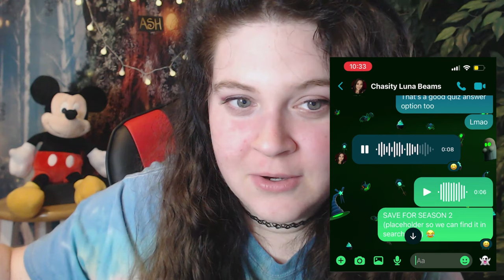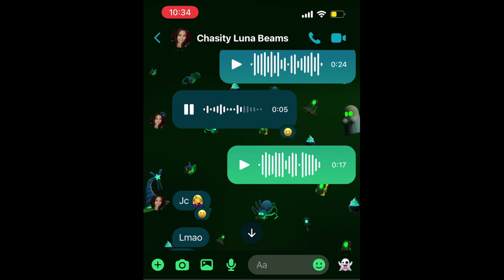POLTERGEIST DEMONSTRATION || Paranormal Activity Caught on Camera!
I promise you that I'm not BSing you guys. This really happened, and I got an enormous laugh out of it. This is the second time that I caught my REM Pod going off in a video. The first time was during the Conjuring video I made (I think. Either that or the Amityville one). Anyhow, this is a great teaching moment for how Poltergeists (when they are created directly from a single person, whether it is through negative energy or just a concentration of energy all at once) work. I got lucky to even have this opportunity in the first place.

07:13:00 Additional EVP

MY LINKS